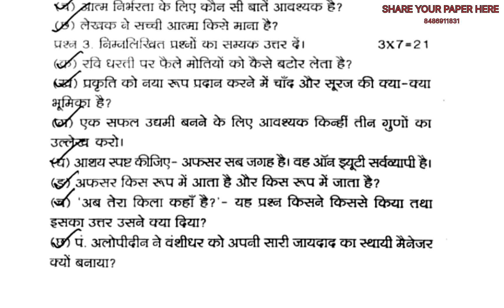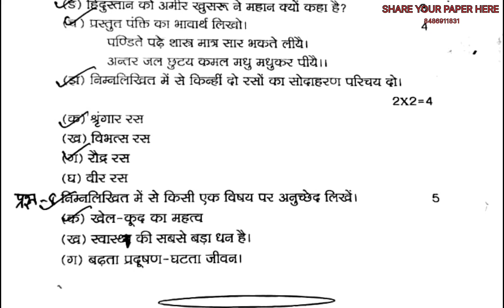Class 10 Half Yearly Exam Question Paper 2024 | Hindi ( MIL ) | Jorhat District | seba